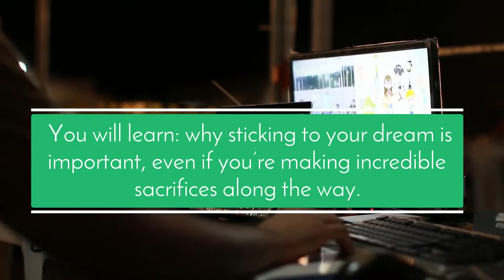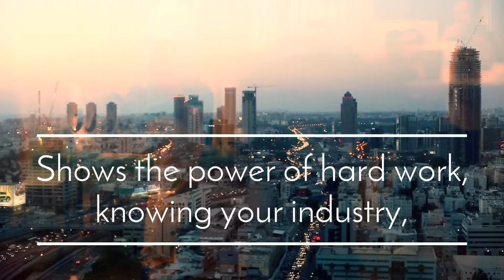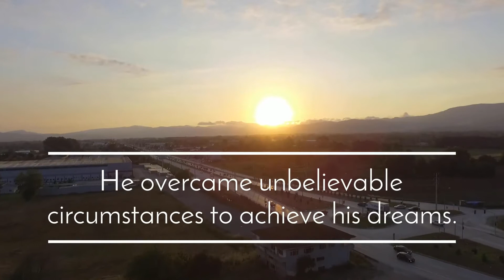Inspirational Movies/Documentaries For Entrepreneurs And Startups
Movies are a great source of inspiration, and every entrepreneur needs a dose of inspiration from time to time. Here are some top motivational and inspirational movies and documentaries for entrepreneurs and startups.